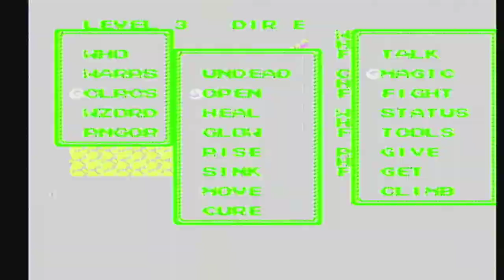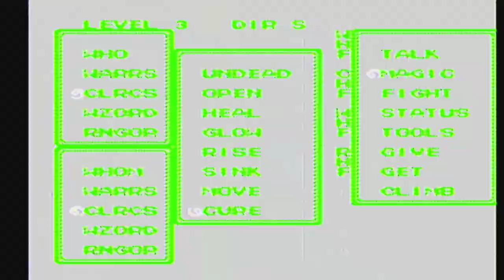Ultima III: Exodus [NES XLP] ep 13: Now Smite With Mystic Might! pt 25